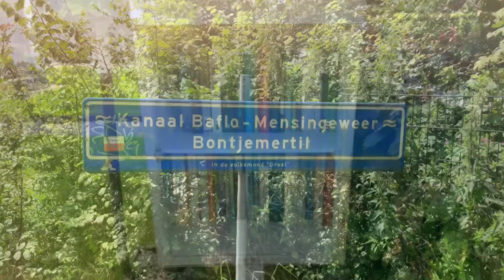5 augustus 2024